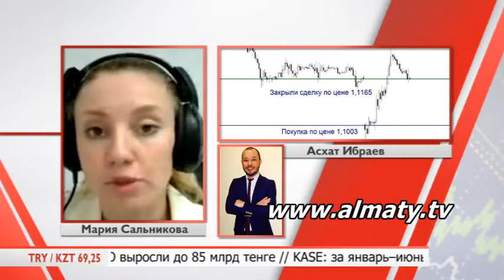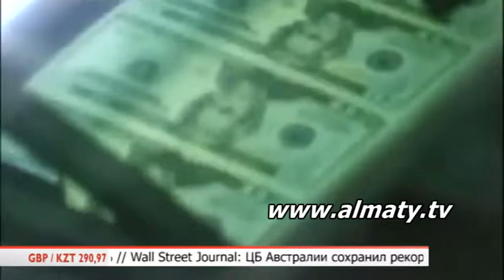"Биржевой помощник" 07.07.15. (2)